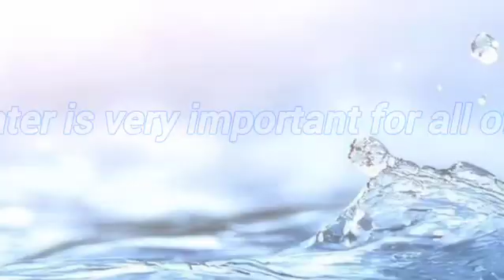Uses of Water and Its Sources|Easy Learning for Kids#Where Does Water Come From?Learn About Water#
💧 Uses of Water and Its Sources | Karthikeya's Learning Zone 💧

Hi Kids! 👋
In this video, we will learn about the many ways we use water every day and the sources where water comes from! 🌊🚿🌧️

From drinking to watering plants, from cleaning to cooking, water is very important in our life. Let’s also explore where water comes from—like rivers, lakes, rain, wells, and more!

Watch, learn, and remember to save water! 💙
Perfect for young learners, this fun and simple video will help you understand the importance of water in our lives.

📚 Karthikeya's Learning Zone – Learning is Fun! 🎨

uses of water for kids

water sources for kids

water uses and importance

water education video

sources of water explained

where does water come from

science video for kids

educational video on water

fun learning science

water lesson for children

preschool water education

save water video for kids

kindergarten learning water

Karthikeya’s Learning Zone

simple science for primary school